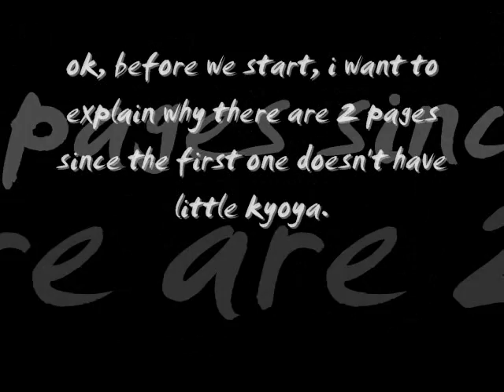Ouran Host Club - 5 year Old Kyoya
from Ouran High School Host Club. Chapter 23 of the Manga. dont we all love Kyoya? well now we'll love him even more! this is him when his was 5 :D  enjoy!  pix from Onemanga.com music: True Light by Vic Mignogna